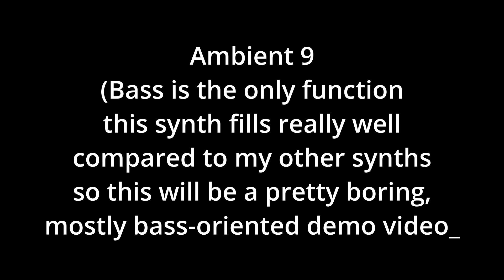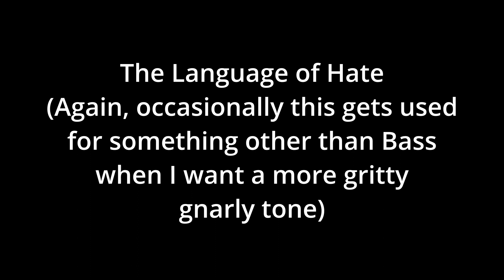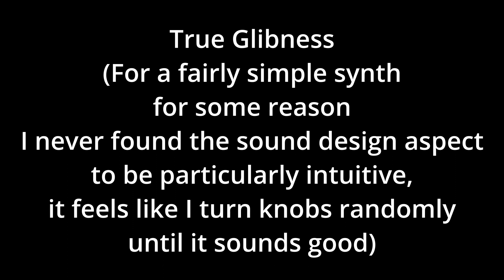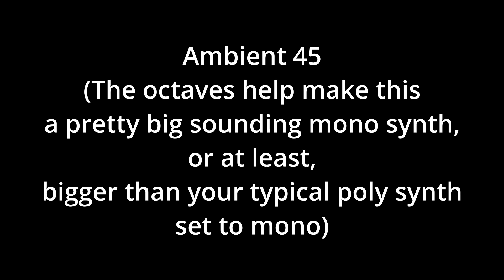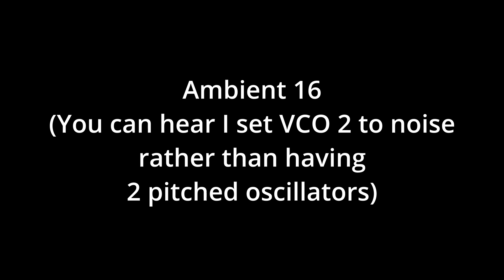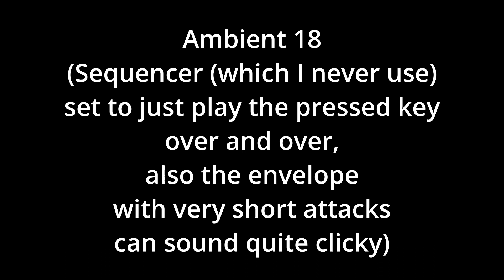Audio Clips of the Korg Monologue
My Second synth. I don't use it a lot. It's pretty limited, not super intuitive and doesn't sound great. It has its uses though, mainly for big sounding basses and gnarly/freaky analog tones.

0:00 Ambient 9

0:14 Dense

0:32 Lustrous Silence
(Not on youtube)

0:53 Ambient 7

1:15 The Language of Hate

1:37 Ambient 25

2:01 Defective Window

2:27 True Glibness
(Not on Youtube)

2:54 Borsos

3:22 Ambient 45

3:56 Ambient 16

4:32 Ambient 44

5:07 Ambient 18